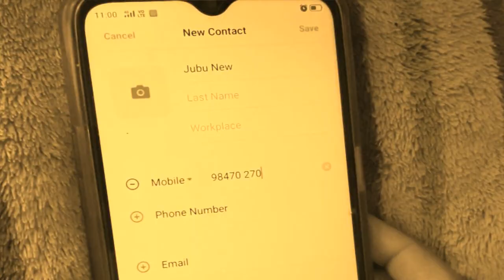Karthik (a) dial seitha en | Single pasanga Kiss short film | By Gopi Gpr | Marlen Cinemas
A single life and unexpected kisses comedy Shortfilm By Gopi Gpr